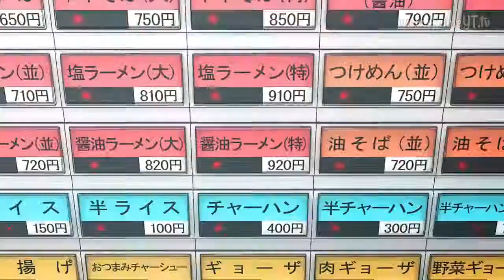Ramen Daisuki Koizumi-san Opening『Feeling Around by Susuki Minori』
Anime: Ramen Daisuki Koizumi-san
Artist: Susuki Minori
Song: Feeling Around